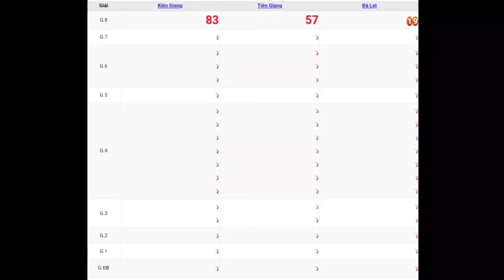XSMN | Quay Thử Kết Quả Xổ Số Miền Nam P7 Hôm Nay Chủ Nhật Ngày 11-06-2023